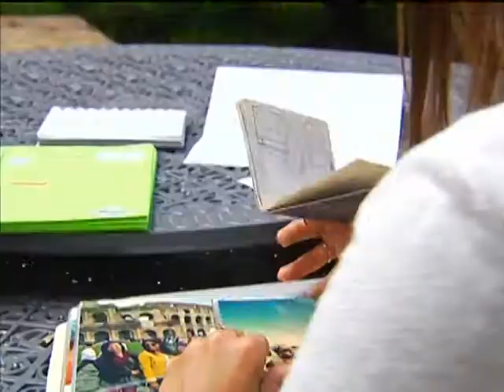Programa Ciência sem Fronteiras abre nova chamada em outubro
NBR NOTÍCIAS - 30.09.13: Dilma Rousseff anunciou nesta segunda-feira (30), durante o programa Café com a Presidenta, que no mês de outubro o governo federal vai abrir nova chamada para estudantes que desejam participar do Programa "Ciência sem Fronteiras" (CSF). Desde que foi lançado, há dois anos, o programa já levou mais de 53 mil estudantes brasileiros para estudar fora do país. O governo paga todos os custos do estudantes no outro país. O CSF beneficia alunos de engenharia, medicina, ciências biométricas, ciências agrárias, exatas, computação e tecnológicas.